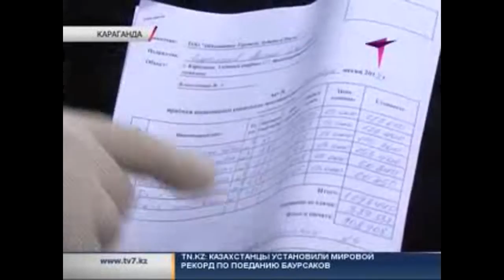Забастовка рабочих, которые возводят жилой комплекс на месте рухнувшей «Бесобы»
Многострадальная «Бесоба» снова в центре скандала. На этот раз несколько бригад рабочих, которые возводят жилой комплекс на месте рухнувшего дома, устроили забастовку. Они утверждают, что генеральный подрядчик не выполняет условия договора, а именно - снизил сумму оплаты труда.